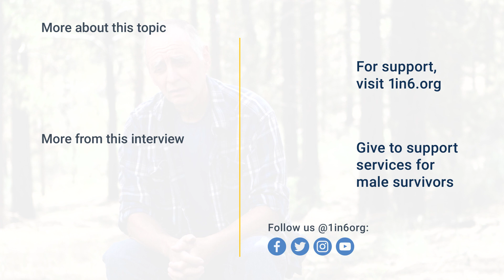Parental Inattention Created Vulnerability | Male Sexual Abuse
"A kid that should've been receiving love and affection...When any attention came at all, I was there. I was vulnerable."

Surrounded by pine trees, nestled in a corner of Oregon paradise, Darrel reflects: “I’m a very content, middle-sixties man, but life hasn’t always been that way.” He was raised by a mother whose parenting was guided by the premise that her children would end up in heaven, “even if I have to beat them there every step of the way.” Starved of love and attention, Darrel craved it, and that craving left him vulnerable to those who would prey on a child. He was sexually abused by an older neighborhood bully, and then by a taxi driver. Like so many abuse survivors, Darrel was tormented by shame and guilt and his self-esteem plummeted. In high school, Darrel risked disclosing to a school staff member, but he was again betrayed – soon the entire school knew about what he had suffered. He swore to himself that he would never again disclose to anyone, and he kept that promise for 20 years. The next time he disclosed was to his wife, Vera. Early in their marriage, she questioned Darrel about his moodiness. She worried that she was somehow responsible, and Darrel could not abide her believing that. He believed that she would leave him if she knew his past, but he told her anyway. And she did not leave. “We’ve been married nearly 40 years and she’s put up with a lot with me. She’s cried with me, she’s yelled at me, she’s been extremely supportive of me.” So today Vera and Darrel are camped in a corner of paradise, building their dream home, surrounded by children and grandchildren, and Darrel is a content “middle-sixties” man.

1in6 is a national nonprofit organization supporting the estimated 1 in 6 men who have experienced sexual abuse or assault. At 1in6, we believe that the tens of millions of male survivors who have had such experiences deserve to live whole, meaningful lives, but we know that isn’t always easy. Entrenched myths about masculinity, the stigma and silence around the issue, and a lack of male-specific services are just some of the barriers men face to seeking help and addressing emotional wounds in a healthy way.